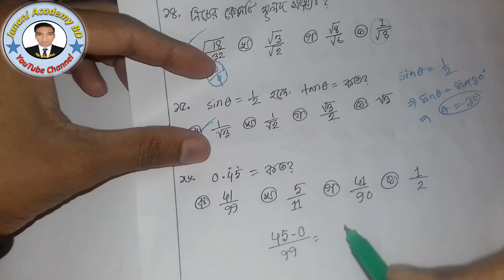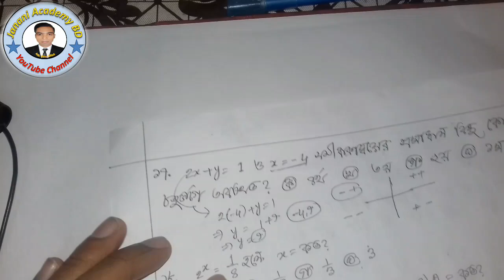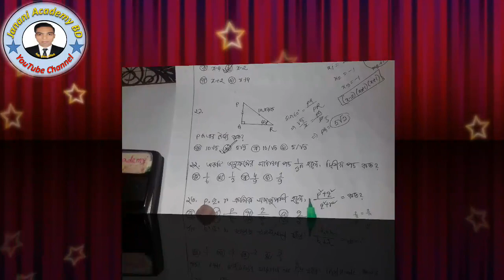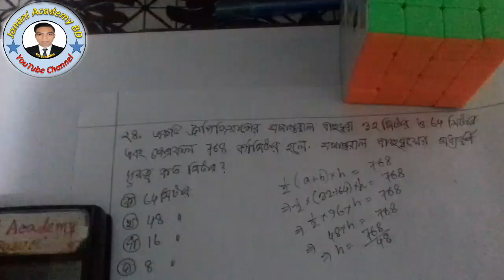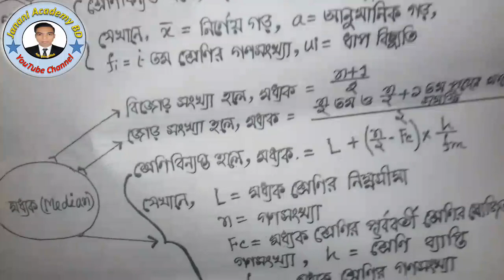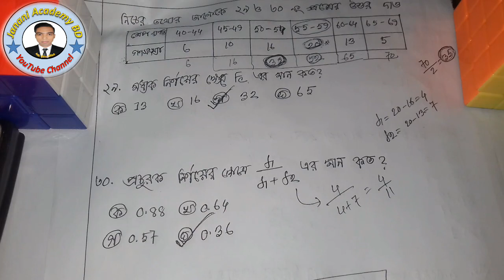SSC General Math MCQ Details Dhaka board 2020 | ঢাকা বোর্ড ২০২০ | পর্ব-2 | Razu sir